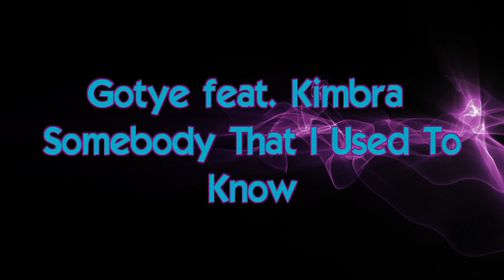Gotye feat. Kimbra - Somebody That I Used To Know Choreography by Stas Cranberry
Song: Gotye feat. Kimbra - Somebody That I Used To Know

Choreography by Stas Cranberry

школа танца Dance 4U